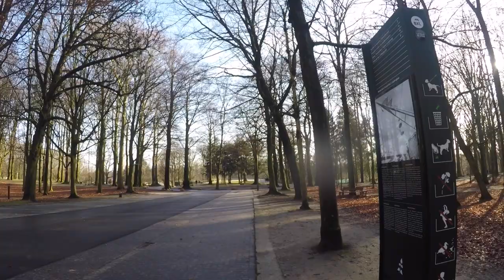Europe Travel Compilation | France | Belgium | Netherlands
in this video you will see 3 countries France, Belgium, Netherlands ,